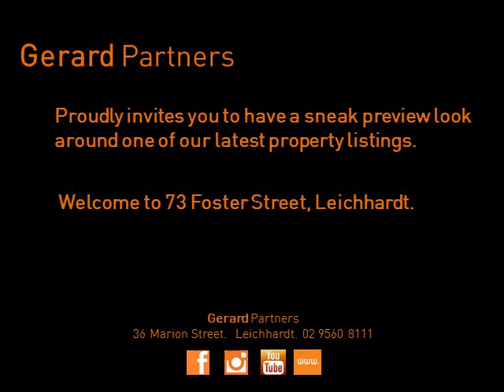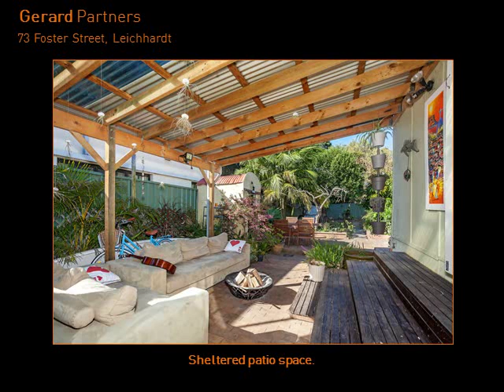Gerard Partners, 93 Foster Street, Leichhardt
Sneak Preview of our latest property listing at 93 Foster Street, Leichhardt.